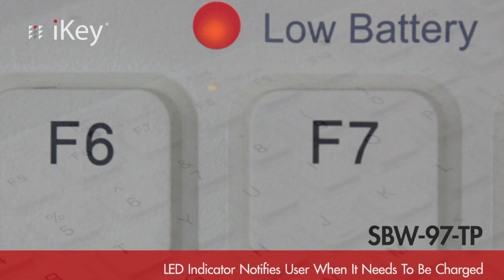iKey's SBW-97-TP, the First Rechargeable, Wireless, Re-Pairable Keyboard on the Market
The SBW-97-TP is the first fully sealed, rechargeable, wireless keyboard on the market using QuickPair™ technology. QuickPair is the unique ability to pair to a USB dongle without interacting with the host PC. To date, SBW-97-TP™ is iKey's most innovative and flexible user-friendly design.